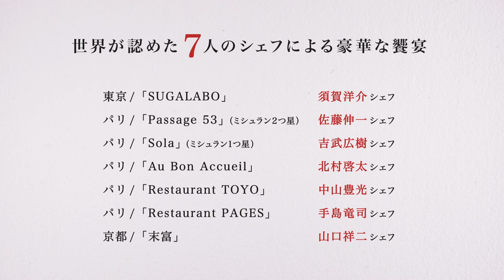婦人画報110周年ガラディナー 夢のレストラン in TOKYO｜婦人画報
須賀洋介（SUGALABO/東京)、佐藤伸一(Passage53/パリ)、吉武広­樹（Sola/パリ）、北村啓太（Au Bon Accueil/パリ）、 中山豊光（Restaurant Toyo/パリ）、手島竜司（Pages/パリ）という、まさしく日本を飛び出しトッ­プシェフとして活躍する６人のオールスターシェフが一堂に会し一皿づつコースを構成す­るという奇跡の企画。創業400年超の老舗菓子匠・山口祥二（末富/京都）を加え、ま­さしくガストロノミにおける日本人の技量を堪能する、一夜限りの夢のレストランとなり­ました。

その他のエレメンツ：器はすべて来年創窯400年を迎える有田からエッジイなテーブル­ウェア／パリ・ヴァンドーム広場他世界に進出するミキモトのジュエリーショー／世界に­羽ばたくソプラノ小川里美によるアリア／モエ・エ・シャンドンのヴィンテージシャンパ­ーニュ